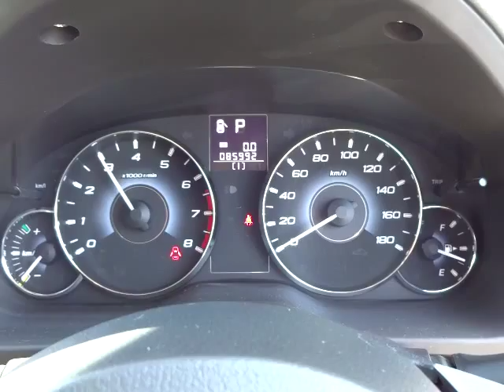スバル レガシィ B4 2.5i Sパッケージ エンジン音 (A067)